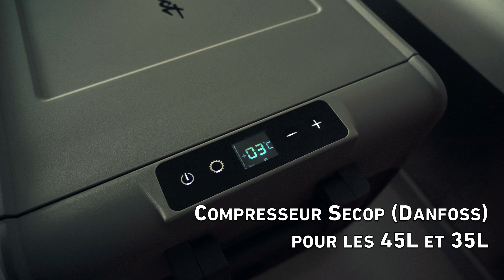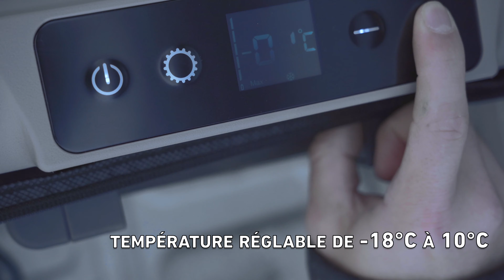Réfrigérateurs de voyage - Equip'addict - Marque déposée par Euro4x4Parts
Ces réfrigérateurs de voyage Equip'Addict sont idéaux pour vos sorties en plein air (bivouacs, camping, journée plage...). Compacts, ils s'adaptent facilement dans le coffre de votre véhicule ou sur la banquette arrière pour conserver au frais vos aliments et boissons.

✅ Contenance de 21L, 35L ou 45L !
✅ Large plage de température : -18° à +10° suivant vos besoins ! ❄
✅ Ils se branchent au choix sur secteur ou sur allume-cigare (24V ou 12V).
✅ Ouverture en "portefeuille" pour vous permettre d'accéder facilement au contenu, même lorsqu'il est chargé dans votre coffre !
✅ Système de protection de votre batterie intégré (3 modes disponibles)
✅ Garantis 5 ans !

En résumé, partez en tout sérénité pendant la belle saison ! Ces nouveaux frigos de voyage sont des indispensables pour vos prochaines sorties. Mais, dépêchez-vous, les stocks sont limités !